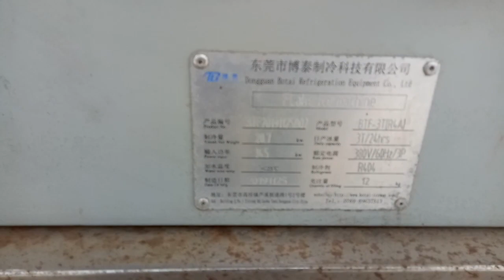Buhay ofw#Gensan//Ice flakes machine out door unit#shorts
out door unit of ice flakes machine short clip video